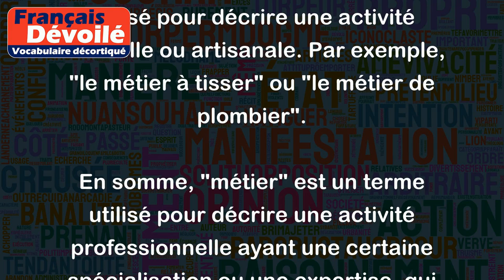Métier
Le mot "métier" peut avoir plusieurs significations. Dans son sens le plus courant, il désigne une activité professionnelle régulière, pour laquelle une personne a reçu une formation ou une éducation spécifique. Par exemple, on peut dire "Je suis menuisier de métier" ou "Mon métier est professeur de mathématiques".
Le mot "métier" peut aussi être utilisé pour désigner une compétence ou une habileté particulière et spécifique. Par exemple, on peut dire "Il a le métier de la vente" ou "Elle a le métier de raconter des histoires captivantes".
Enfin, "métier" peut également être utilisé pour décrire une activité manuelle ou artisanale. Par exemple, "le métier à tisser" ou "le métier de plombier".
En somme, "métier" est un terme utilisé pour décrire une activité professionnelle ayant une certaine spécialisation ou une expertise, qui demande du savoir-faire et de l'expérience.